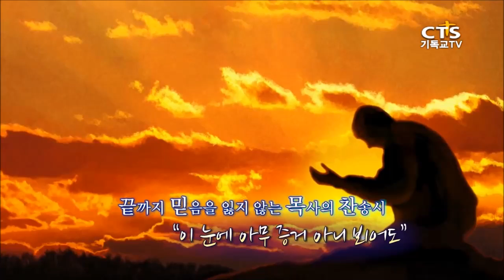[찬송이야기] 찬송가 545장 이 눈에 아무 증거 아니뵈어도 20131018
[찬송이야기]